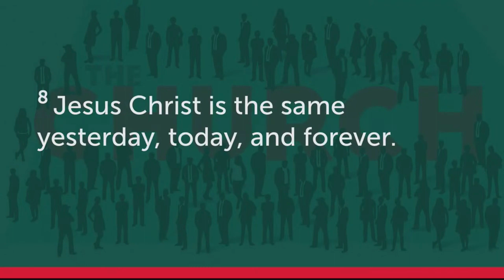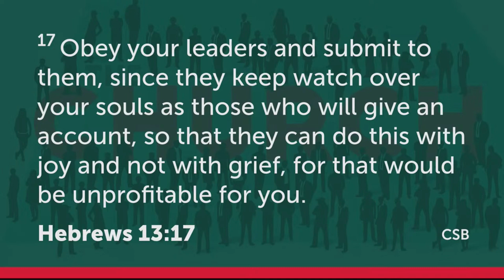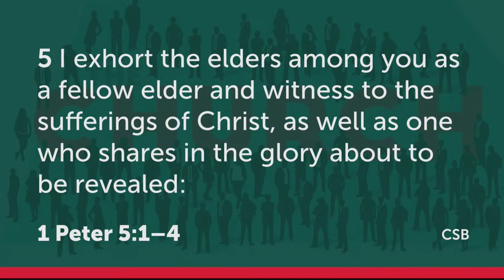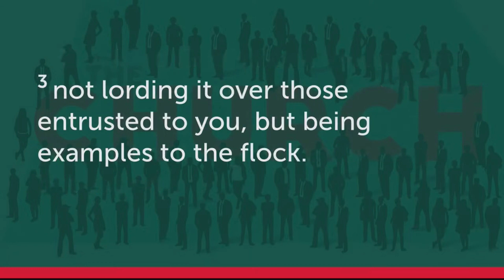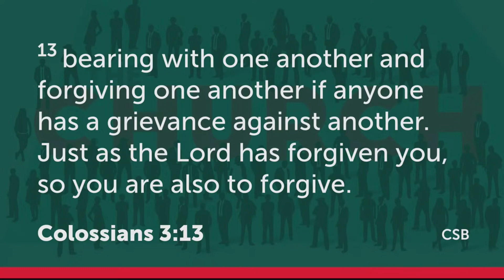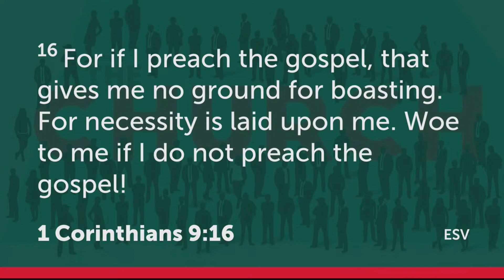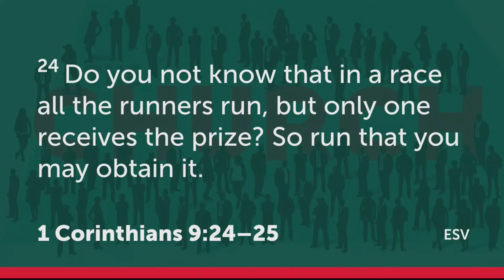Biblical Eldership-Worship Service 10/15/23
Week 3 in our series on The Church.